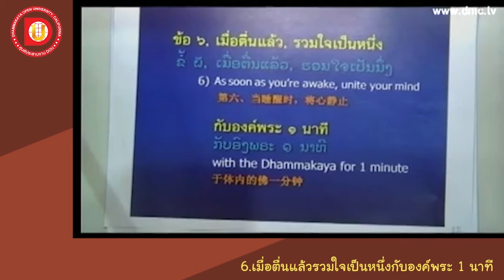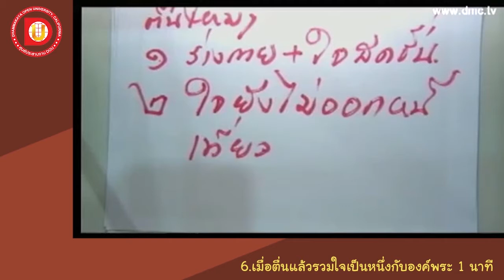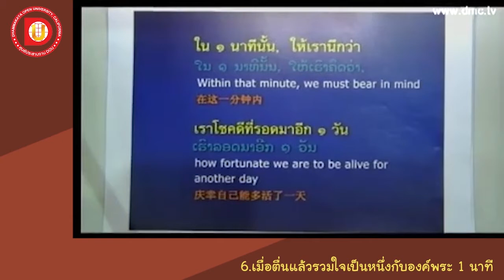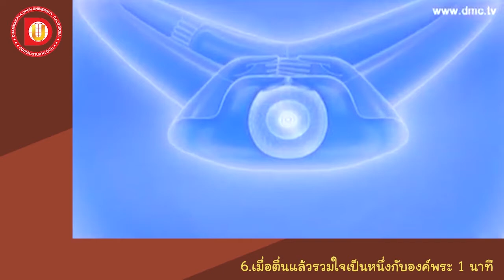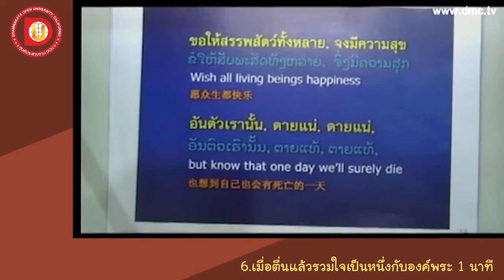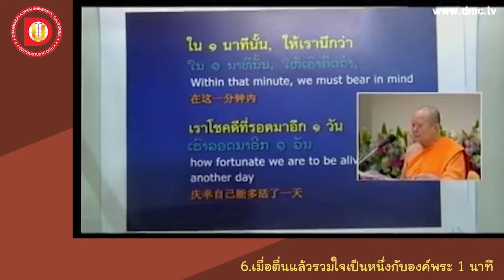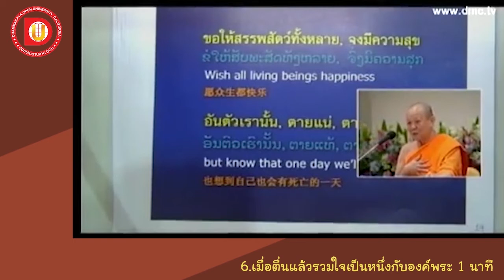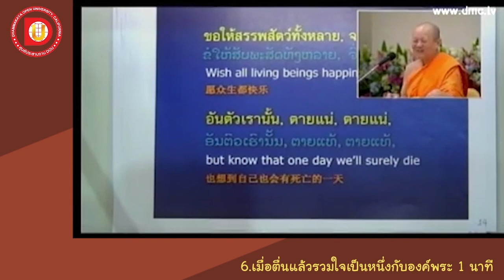EP. 30 ข้อ 6 เมื่อตื่นแล้วรวมใจเป็นหนึ่งกับองค์พระ 1 นาที pate 2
DF 102
หัวข้อเรื่อง ข้อ 6 เมื่อตื่นแล้วรวมใจเป็นหนึ่งกับองค์พระ 1 นาที  pate 2